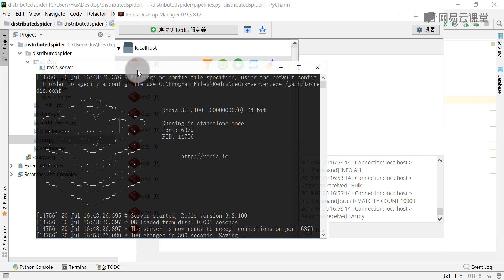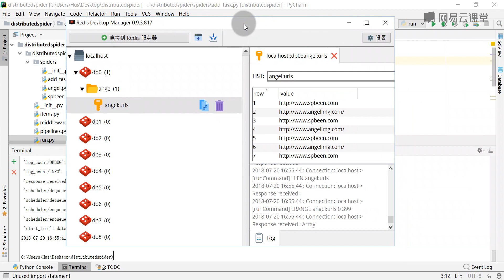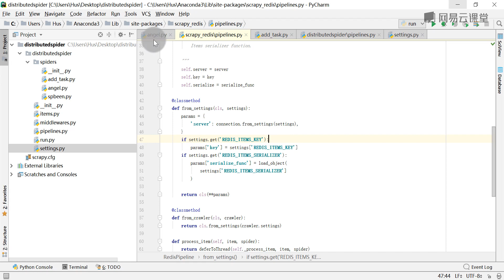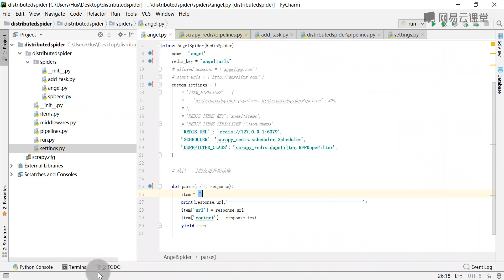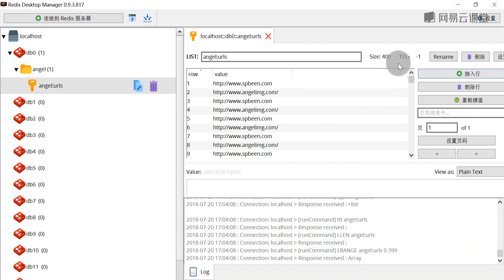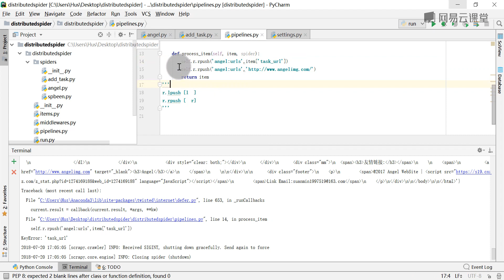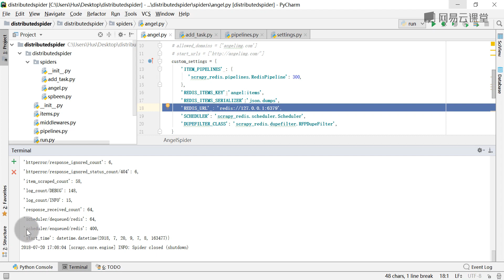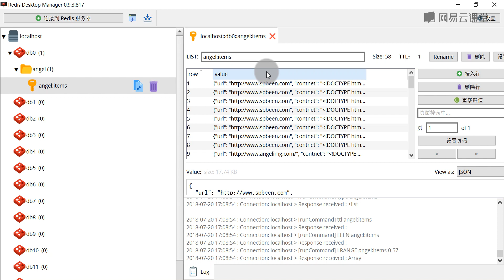15 7 【分布式框架Scrapy redis】Item持久化存储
Python教学教程---零基础进阶高级爬虫工程师